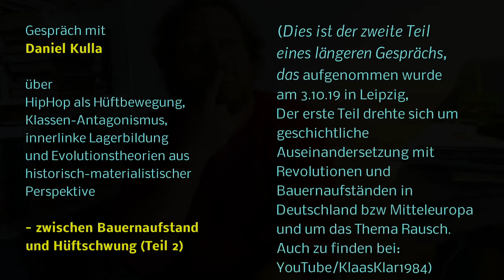Daniel Kulla - HipHop aka Hüftsprung, Star Trek, Klassenantagonismen und FridaysForFuture (2 von 2)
Zeitstempel: Siehe unten.
(Bauernaufstände, Religion, Rausch).

(Sorry für die schlechte Audio-Quali... wurde mit Handy aufgenommen.
Die gröberen Störgeräusche und Rascheleien legen sich nach einer Minute dann größtenteils.)

Kapitel und Stichwörter:

1) 01:20 = Eigenes Musik-Machen
und Party-Sound bei Vorträgen

2) 07:10 = Copyright akademisch vs. Copyright popkulturell
(Wissenschaftskonkurrenz und Remixkultur)

3) 13:25 = Star Trek bzw Raumschiff Enterprise als
kommunistisch orientierte Inspiration für die NASA (und umgekehrt)

4) 17:55 = Geschichtliche Entwicklung (Determinismus?) und Optimismus

5) 21:33 = Namensgebung als "classless" Kulla - Why though?

6) 24:00 = Klassenantagonismus zwischen Herrschenden und Beherrschten - aber wer und wie und warum?
(Triggerwörter für inner-linke Lagerbildungen)

7) 28:45 = Linke Lagerbildungen und Spaltungen zwischen Stempeln wie "antideutsch" und "anti-imp"

8) 35:01 = Beat, Hüfte, Gesäßmuskel - Evolution und Bewegung

9) 41:05 = Tanzen bei FridaysForFuture - Aufschwung und neue Bewegungen